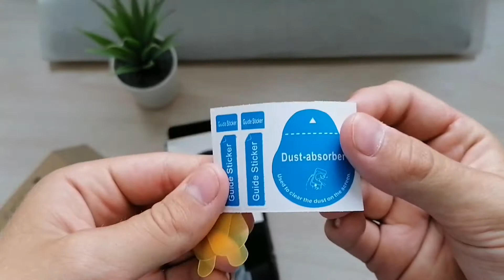Xiaomi MI BAND 4 Обзор